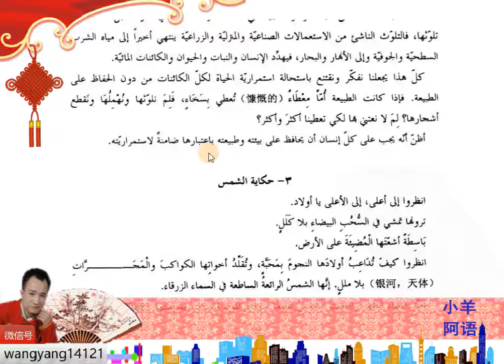3 15 9新编阿拉伯语第3册第15课阅读保护环境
微信号：
wangyang14121